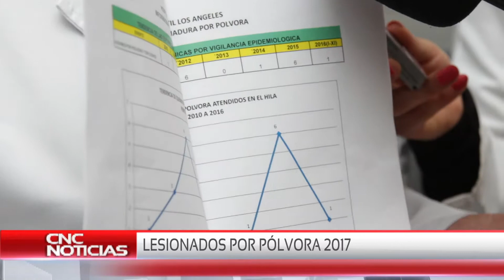CNC Noticias Pasto - Lesionados por pólvora 2017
Según el reporte oficial de las autoridades en lo que va de este año,  23 personas han resultado afectadas por quemaduras con pólvora. Las fiestas patronales inciden en este registro